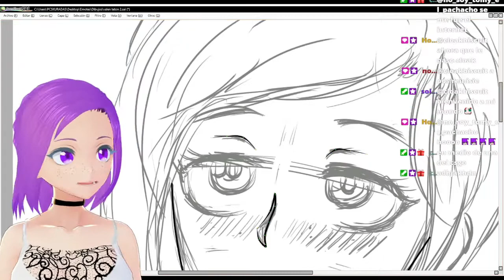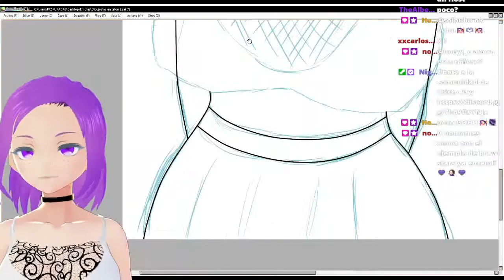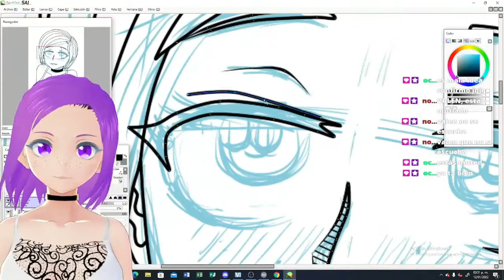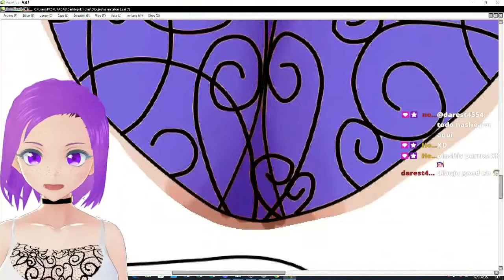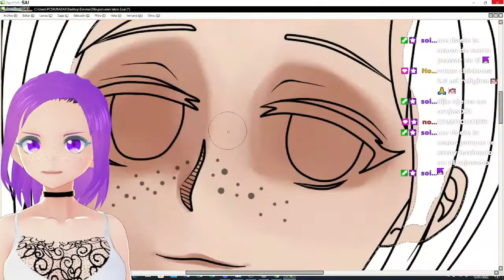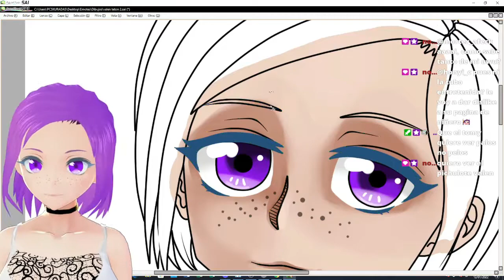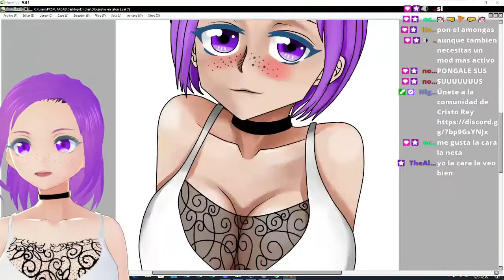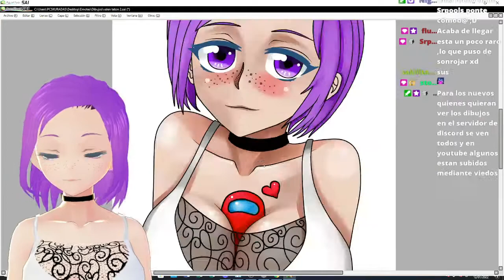Dibujando una Wifu con mascarilla || 😈Ecchi Art😈